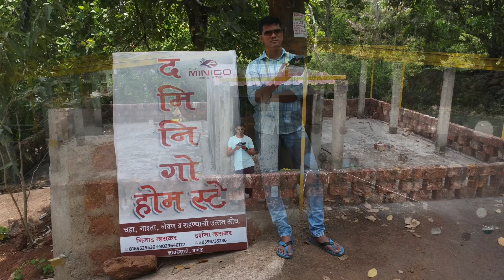The MINIGO Home Stay (म्हसकर पेंडसे बाग) tour with DJI MiNi 2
Minigo Homestay in Vanand ( Dapoli ) is located amidst lushgreen mountains and trees . Away from crowded road , you will enjoy perfect solitude and experience the beauty of nature deeply . I definitely recommend to spend your holiday at such beautiful place .